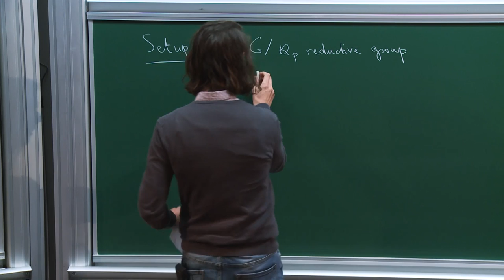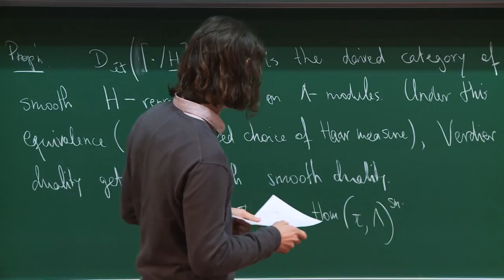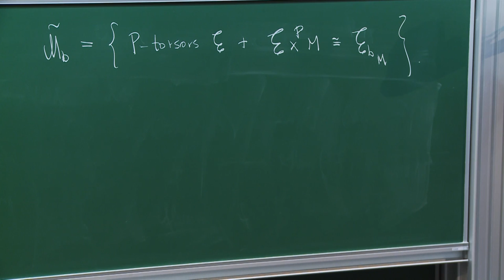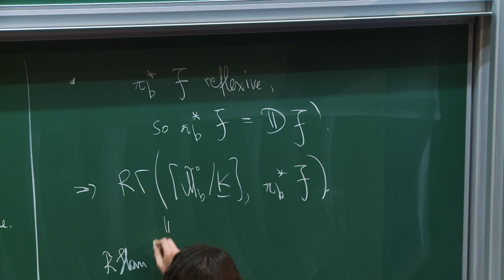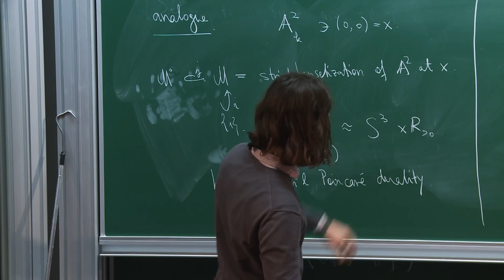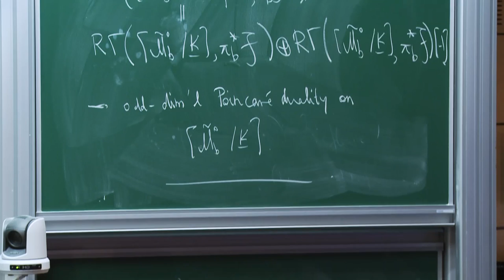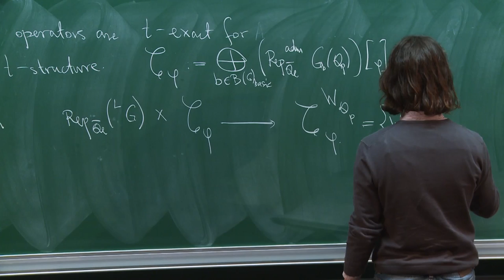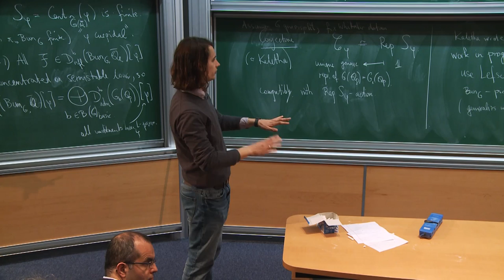Peter Scholze - 6/6 On the local Langlands conjectures for reductive groups over p-adic fields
Hadamard Lectures 2017

Abstract: Consider a reductive group G over a p-adic field F. The local Langlands conjecture relates the irreducible smooth representations of G(F) with the set of (local) L-parameters, which are maps from the Weil group of F to the L-group of G; refinements of the conjecture relate the fibres of this map with the automorphism group of the L-parameter. Based on ideas from V. Lafforgue's work in the global function field case, I outlined a strategy for attaching (semisimple) L-parameters to irreducible smooth representations of G(F) in my 2014 Berkeley course. At the same time and place, L. Fargues formulated a conjecture relating the local Langlands conjecture with a geometric Langlands conjecture on the Fargues-Fontaine curve. The goal of this course will be to discuss some of the developments since then. On the foundational side, this concerns basics on the etale cohomology of diamonds including smooth and proper base change and Poincare duality, leading up to a good notion of "constructible" sheaves on the stack of G-bundles on the Fargues-Fontaine curve. On the applied side, this concerns the construction of (semisimple) L-parameters, the conjecture of Harris (as modified by Viehmann) on the cohomology of non-basic Rapoport-Zink spaces, and the conjecture of Kottwitz on the cohomology of basic Rapoport-Zink spaces.